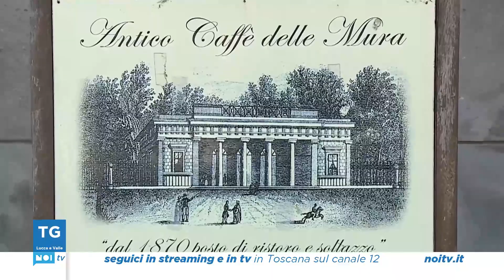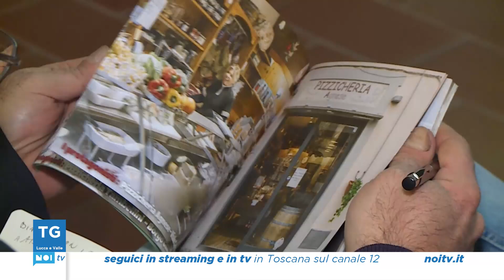Tg Noi Lucca e Valle | 30/11/2023